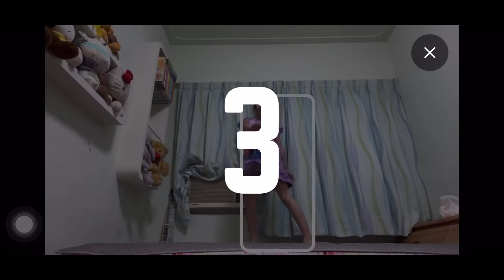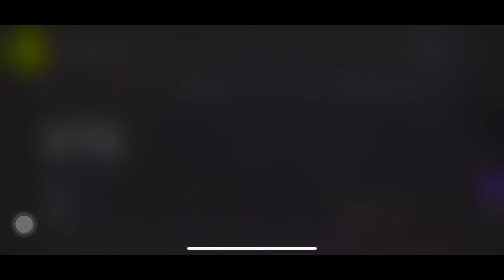2021 active arcade box attack 防疫停課在家 小孩放電首選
ㄧ場疫情 老師變直播主 媽媽變安親班主任 不變的是小孩仍有滿滿精力